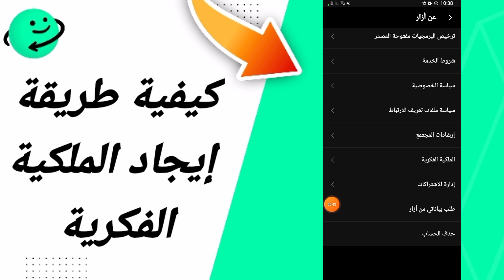كيفية طريقة كيفية طريقة إيجاد الملكية الفكرية في تطبيق ازار Azar